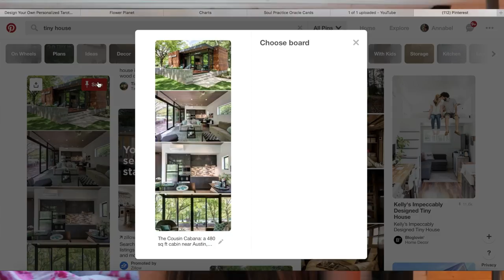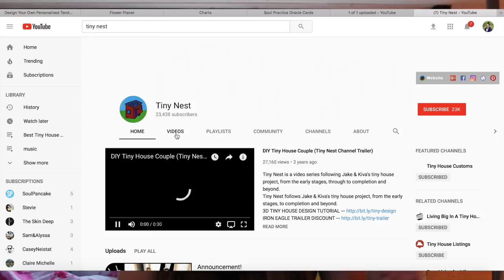HOW TO BUILD A TINY HOUSE // with NO Experience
How does one build a tiny house with no building experience? In this video I share my advice on how to build with no experience because that's exactly what I did.

Send me mail:
Annabel O'Neill
POB 935